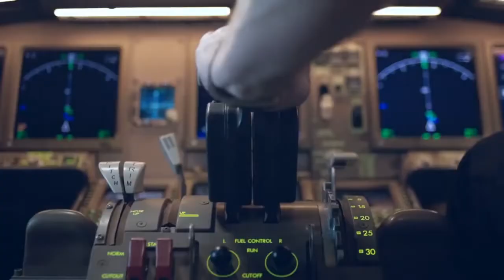MARAIR Airlines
Рекламный ролик авиалиний MARAIR
МАРИУПОЛЬ ОДЕССА
film editor: Rostislav Romanov